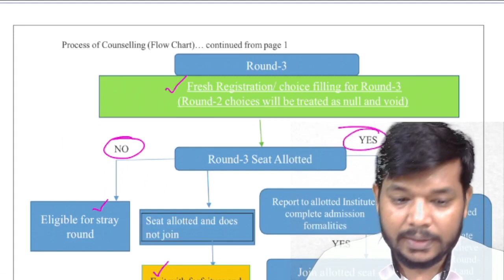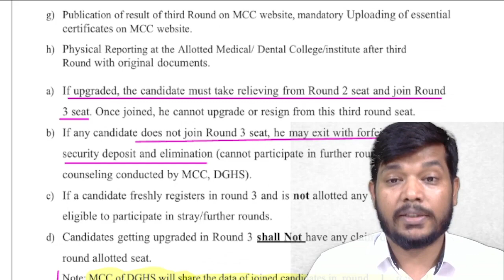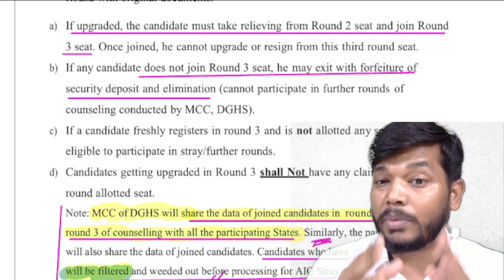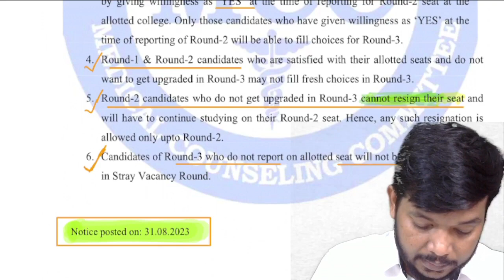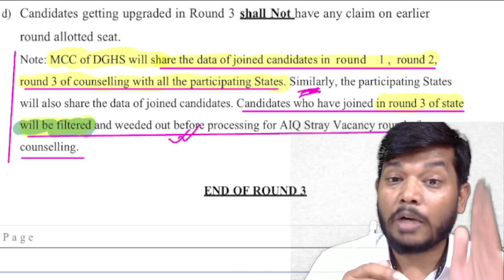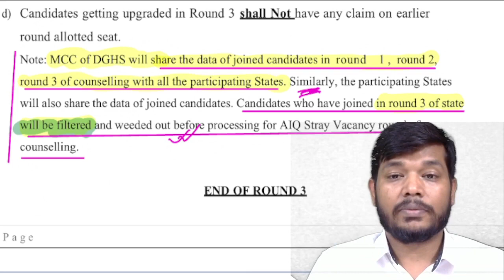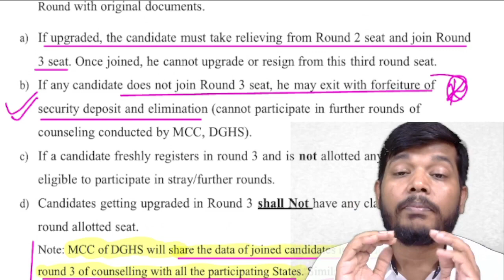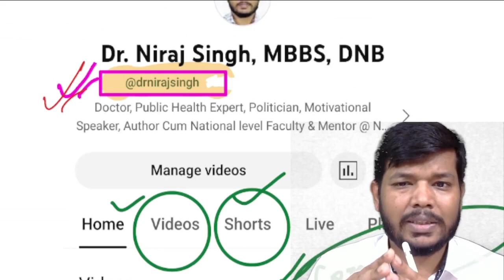MD MS DNB R 3 ALL INDIA II R 3 STATE II NEETPG 2023 II COUNSELLING STRATEGY By Dr Niraj Singh